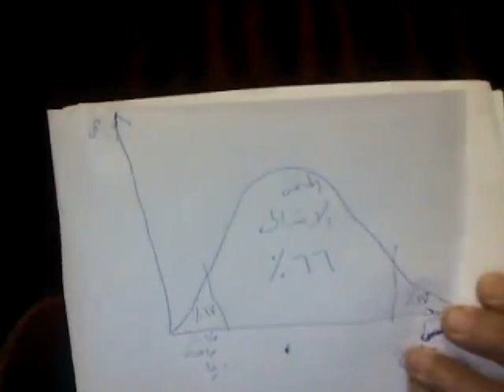الفصل الاول التعلم الالكتروني والفئات الخاصة 1 أ.د. حسام مازن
1.الفصل الاول التعلم الالكتروني والفئات الخاصة
 أ.د. حسام مازن
مادة : التعلم الإلكتروني لذوي الاحتياجات الخاصة (اختياري)
الدبلومة المهنية  - تكنولوجيا التعليم - جامعة سوهاج الترم الثاني